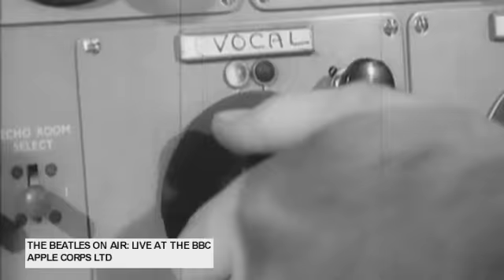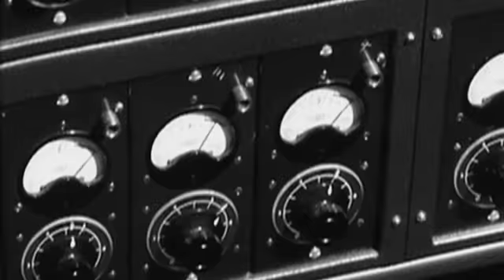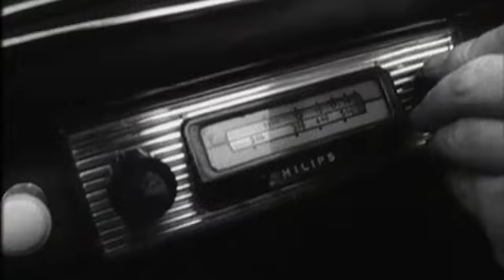beatles vs elvis